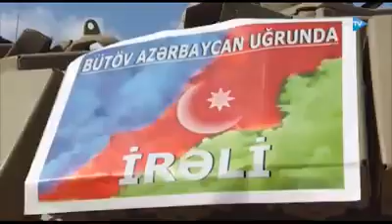Azərbaycan Ordusu Madagizi işğaldan azad etdi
Əsgərlərimiz erməni tanklarını ələ keçirdilər